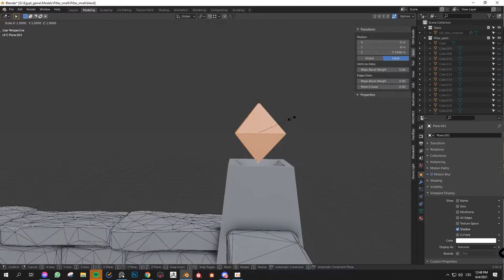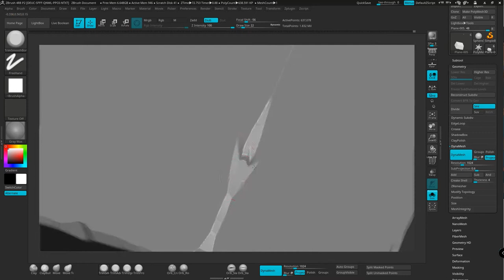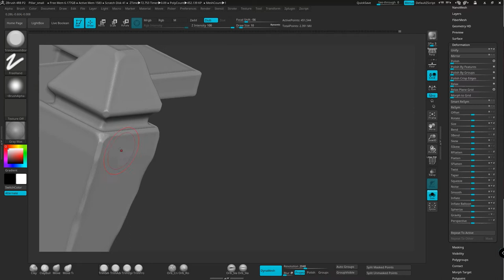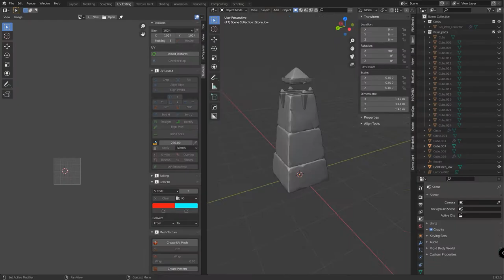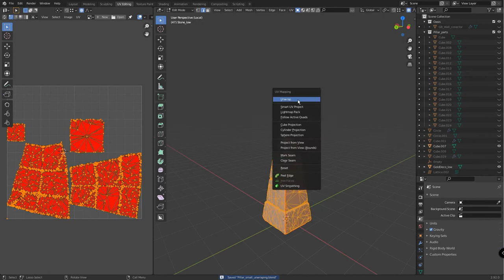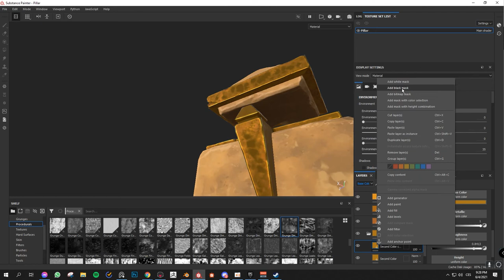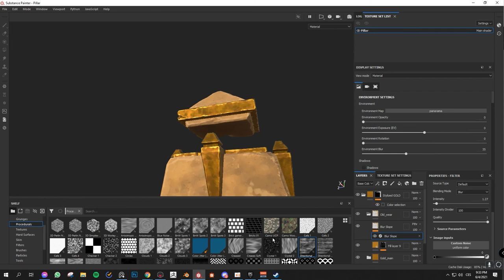Stylized Sandstone Pillar - Game Ready Model / Timelapse Tutorial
The third asset made! The most challenging was fitting the style and additional details like the gold parts and the stone head to make it look like it fits together. Anyway, it was fun, and enjoy the timelapse.

Timecodes

0:00 - Blender / modeling
0:51 - Zbrush / sculpting
3:58 - Blender / Uv unwrapping
4:25 - Substance Painter / painting
6:27 - Final render / ending